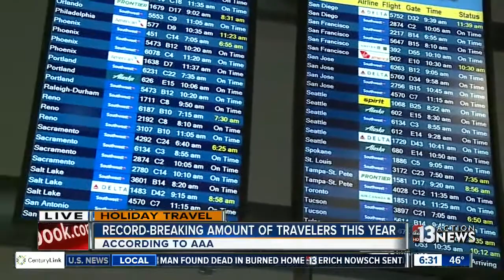Travelers hitting the skies and road for Christmas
The airports and roads are expected to be packed with travelers on Friday.